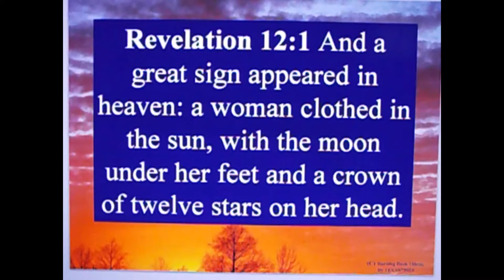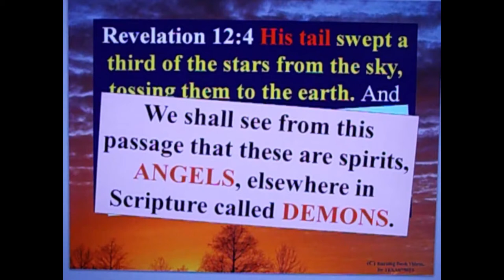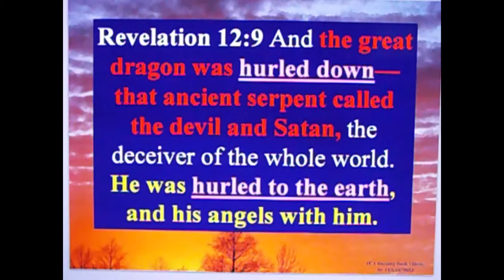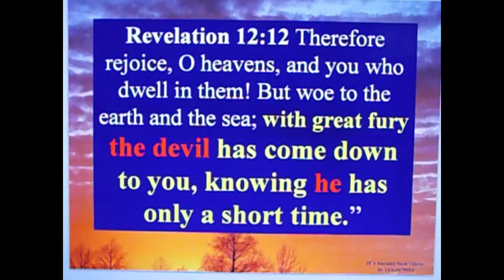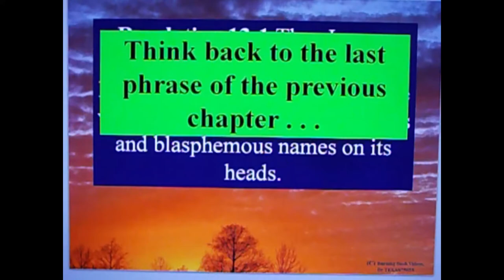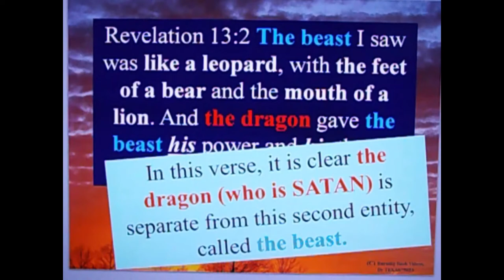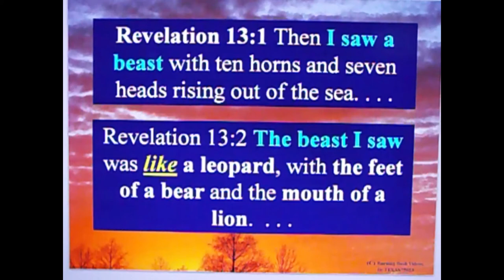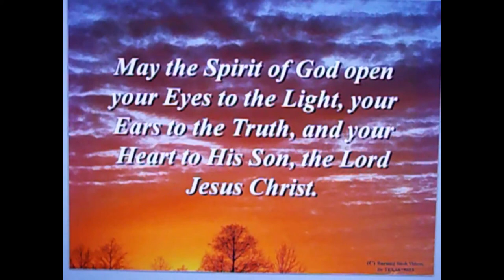Combating Deedat's Combat Kit - 4 ( f )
Again, Deedat's accusation is so inaccurate as to DESERVE being called a LIE.